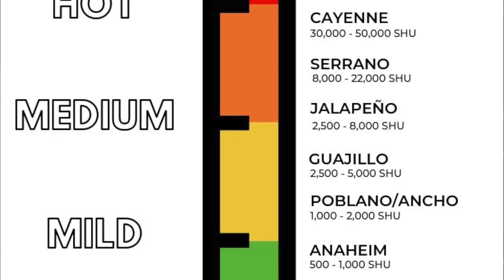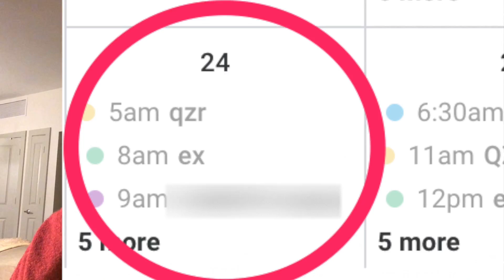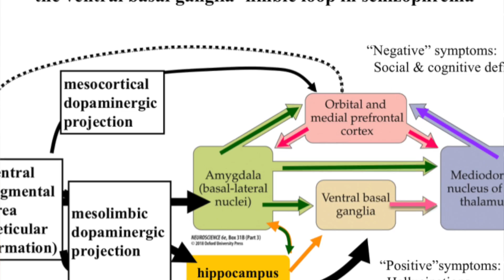LACTOFERMENTED peppers | Habanero and Fresno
Fermented Hot sauce recipeHabanerrrrrrro, it is not to be f d with. They are small, but they are mean.
I meant to take these out earlier and make a video, but ended up getting caught up studying yay.
It is not uncommon for me to neglect the things I ferment.